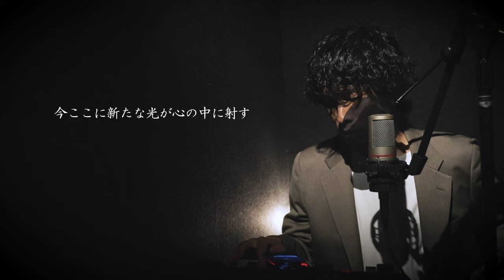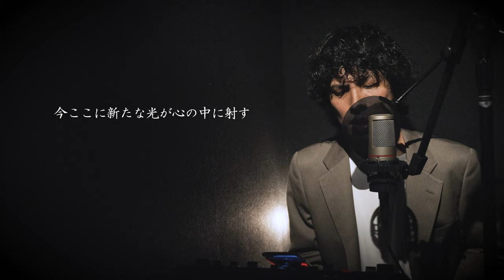笹川美和 "止めないで"【Chill out Cover】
視聴者様よりおススメ頂いた、笹川美和さんの "止めないで"を歌わせて頂きました。
最後はエモなアレンジをしてみました。

■オケ(伴奏)は自作です。

■歌わせて頂いた曲
　止めないで